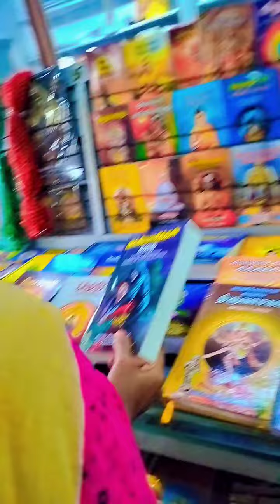கந்தகோட்டம் 5வது வாரம் full day vlog#முருகன்